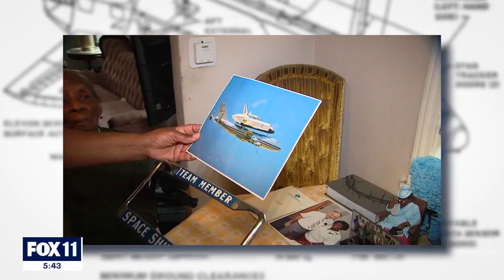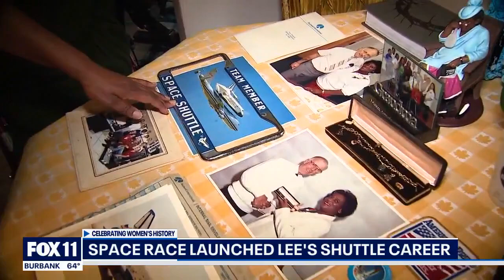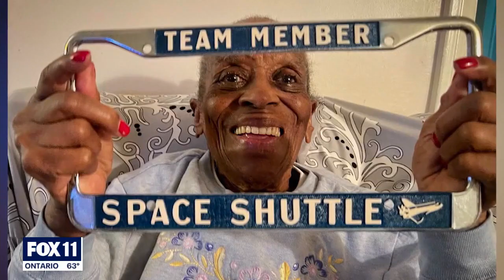LA woman recounts time spent building NASA space shuttles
For Women's History Month, FOX 11's Chelsea Edwards introduces us to 98-year-old Ethel Lee, who helped physically build the first six space shuttles contracted for NASA.